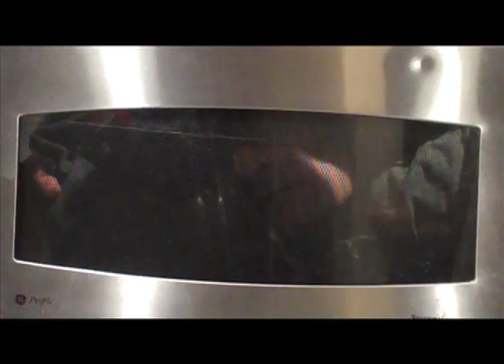How to Kill Allen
If you've ever wondered how to kill Allen, here is an instructional video.